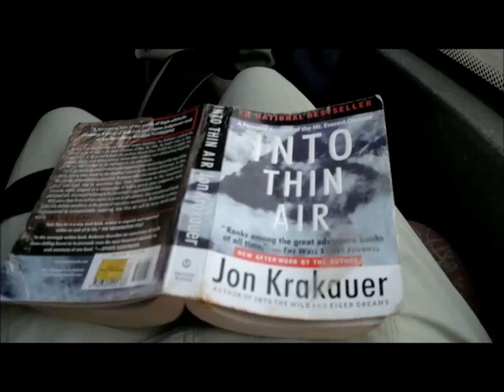Technical Mountaineering Course 2012 - Trailer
Recommend watch in HD 720p or 1080p :)